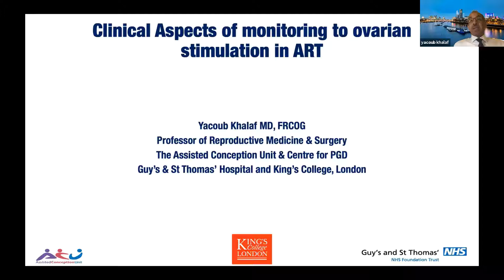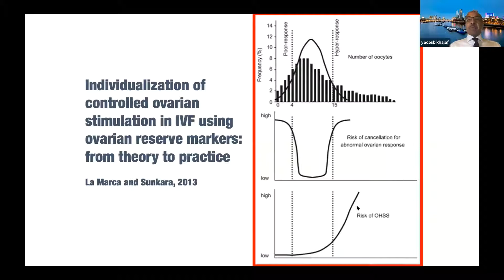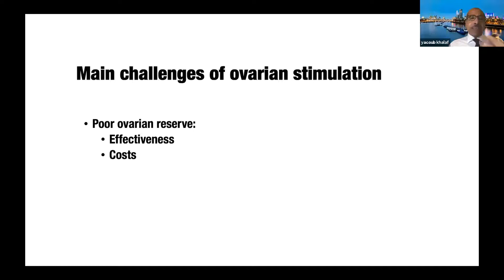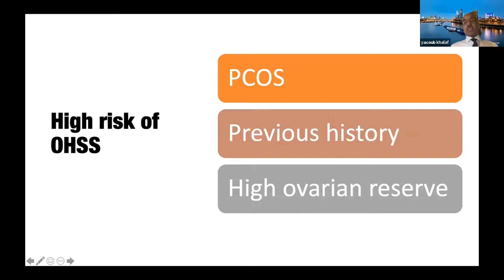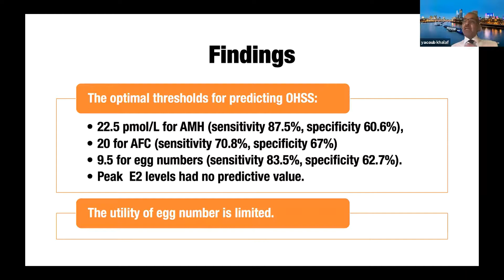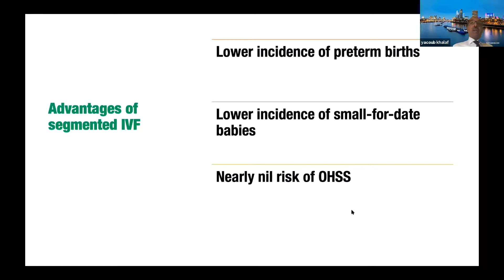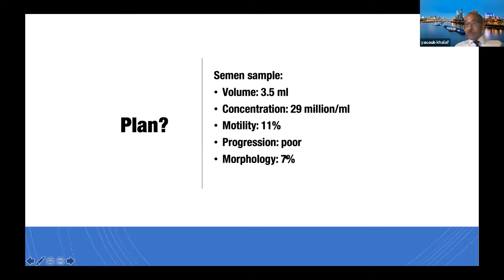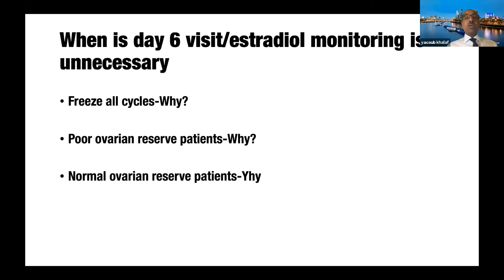Prof Yacoub Khalaf Clinical Aspects of monitoring to ovarian stimulation in ART How to improve the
Prof  Yacoub Khalaf
Clinical Aspects of monitoring to ovarian stimulation in ART
How to improve the outcom of your stimulation protocol